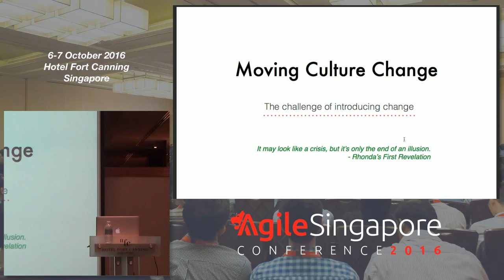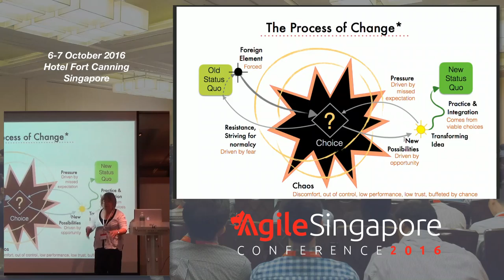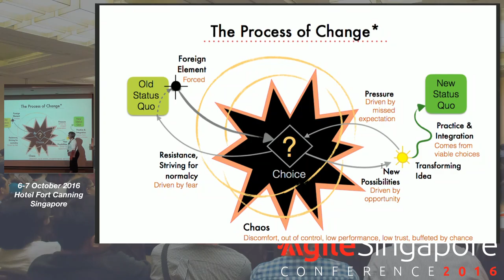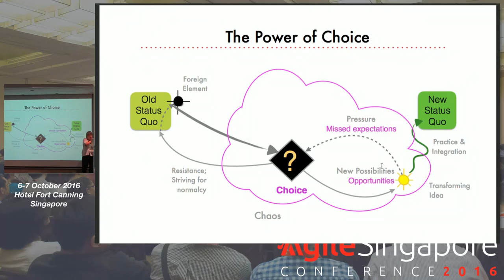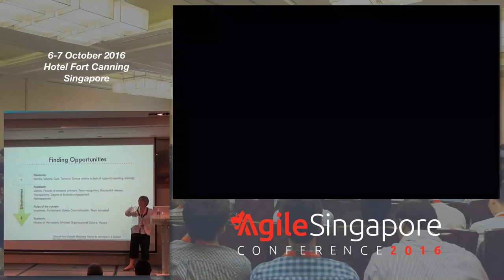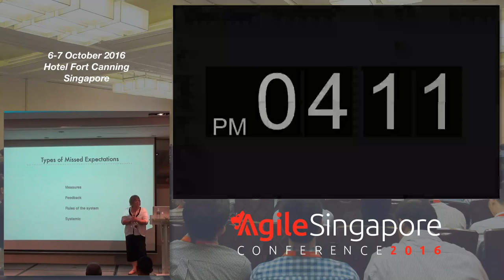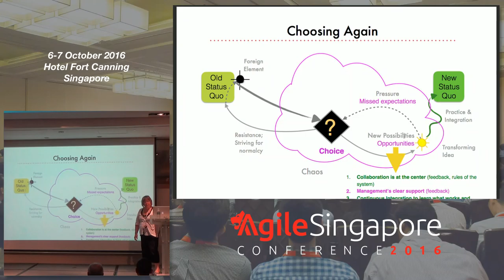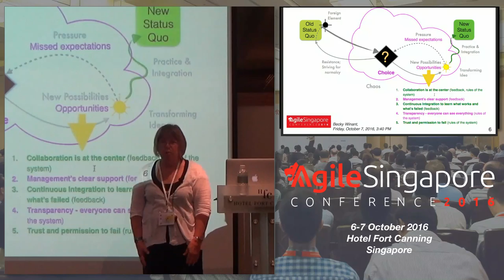Moving Culture Change - Agile Singapore Conference 2016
Speaker: Becky Winant, Partner, Facilitator @ Transformational Imaging

Agile transformation means introducing change. If you work for an organization that hasn't changed in a while, introducing new approaches can feel like a lot of work and even more pain. This applies to any "not fully” or “not quite agile" organizations. Large IT groups often fall in this area, but it can happen anywhere when change is scary or seen as a high risk in the culture. This session introduces the Satir Change Model of human behavior with the addition of choice points and ways you can intervene. Change can trigger chaos, yet choice offers opportunity. Where could you look for new options? How can we guard against reverting to old ways and move to new learning and practice?

I have been a software programmer, marketing representative, business owner, consultant, seminar designer and leader, architect and facilitator. Over the years I have been drawn to places and people with an interesting edge - where the ideas are compelling and invigorating. I came by way of being an art student who discovered the principles of design alive in computing and software. A path through software development also led me through a decade of studying Satir models and Weinberg principles that sum up my work to date: Technology is easy to understand compared to the people who build it, want it, fund it and use it. Having been through many years of introducing models, eliciting requirements, and crafting new processes, I continue to learn how people and organizations resist, accept, reject or even become comfortable with change. My focus is finding opportunities and options to achieve stated goals.